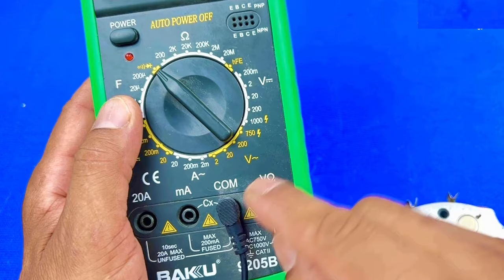أحسن فيديو تعليمي للمبتدئين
ا تنسونا ب🌙🌼🌿إشتراك 💖💖💖مشـــــاركة ✌💖✌نـشــــــر فهدايعني لنا الكثير إخواني🌙💖🌼💖🌿💖